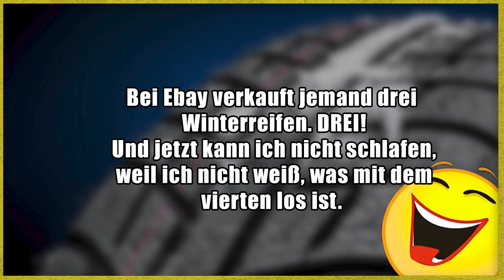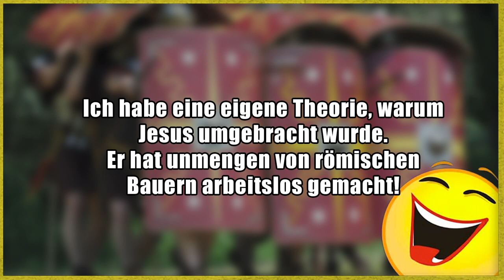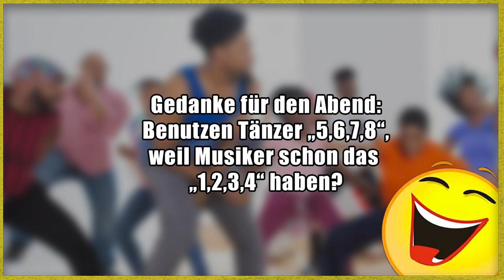Lustige Witze | Folge 227 (mit schwarzem Humor)